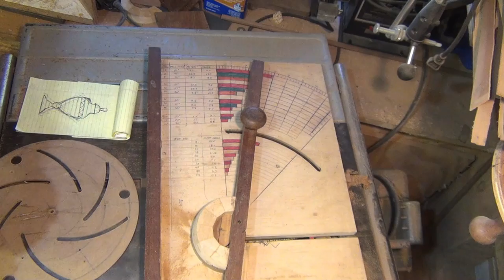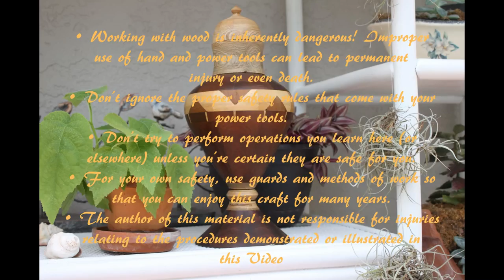Apothecary jar part 1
Apothecary jar part 1. This has probably been the most labor intensive piece I have ever done on the lathe and still keep it to a minimal amount of segments.. I hope you like it. 6" x 13" tall